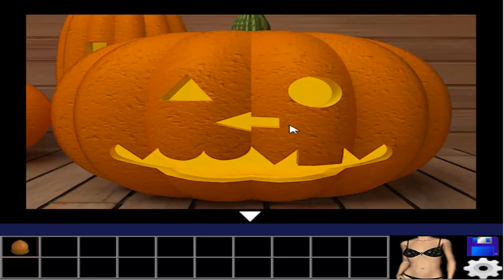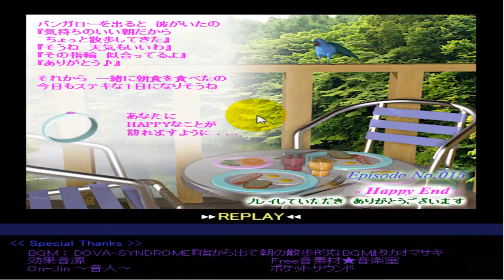Episode No.015 （バンガロー） （2エンド） （おひつじ座の脱出）